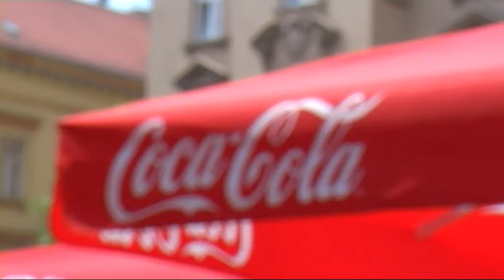Coca-Cola, Happy Energy Tour 2011, Zagreb - 19.5.2011.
Coca-Cola, Happy Energy Tour 2011.